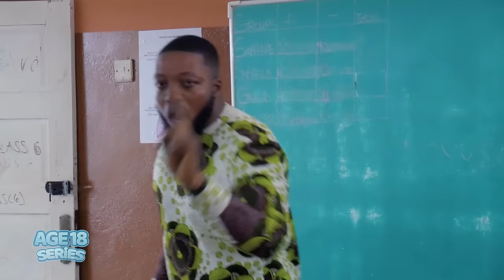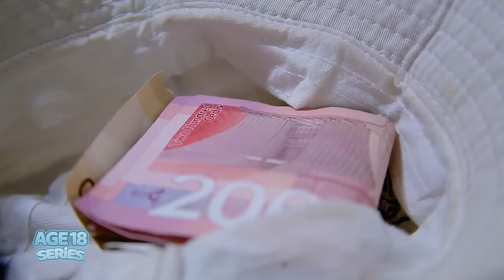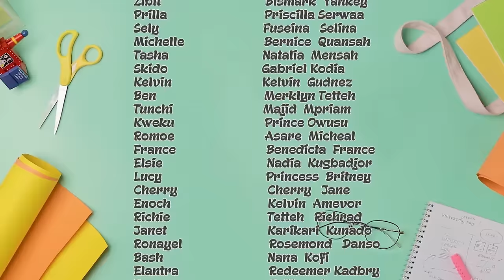WHEN LOVE FAILS - MELISSA NORTEY, ASHALLEY, GODSFRIEND - AGE18 SEASON 3 FULL SERIES 2024 MOVIES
This amazing movie will make your weekend, you can't afford to miss it...very educative and intriguing. Starring: Ashalley prince, melissa nortey,peter awuni ,godsfriend lartey